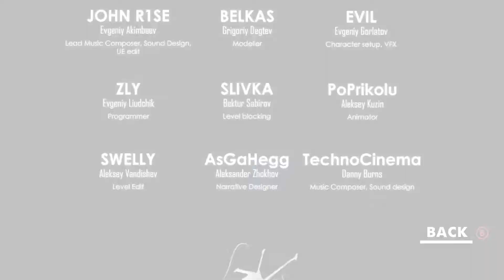IS THIS WHERE THE GAME GOES DOWN HILL?????|SONIC OMENS FINALE!!!!!!!!!!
SHADOW RENDER IN THUMBNAIL DONE BY:BlueParadoxYT

I FINALLY FINISHED THE GAME LET'S GOOOOOOO, but thank you guys for the support on the first part, I really appreciate it.